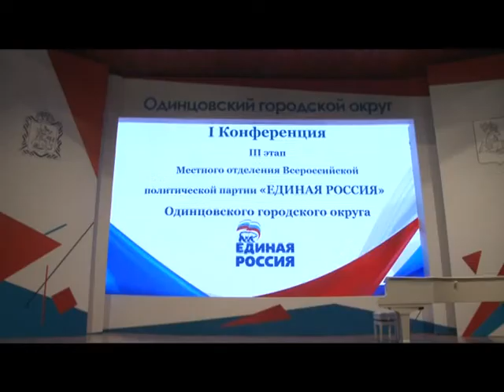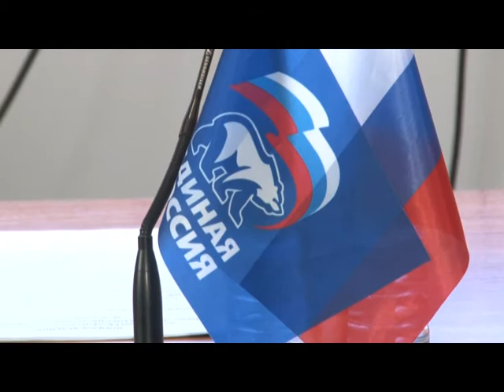Конференция политической партии «Единая Россия»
В Одинцово прошёл заключительный этап 1-й Конференции Местного отделения партии «Единой России». 156 делегатов определили кандидата на должность главы Одинцовского городского округа.